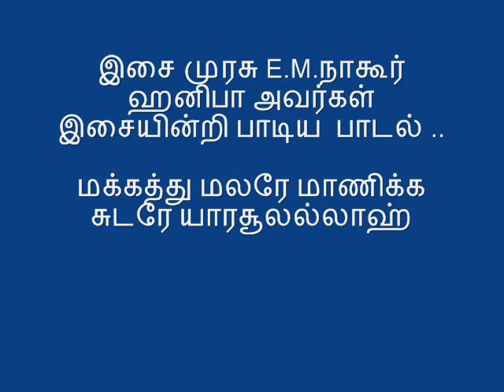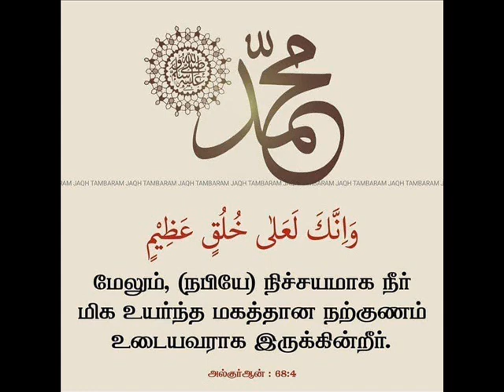மக்கத்து மலரே மாணிக்க சுடரே யாரசூலல்லாஹ் இசை முரசு E.M.நாகூர் ஹனிபா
மக்கத்து மலரே மாணிக்க சுடரே யாரசூலல்லாஹ் இசை முரசு E.M.நாகூர் ஹனிபா அவர்கள் இசையின்றி பாடிய  பாடல்
நீடூர் அ.மு.சயீத் அவர்கள் பற்றி  - நாகூர் ஹாஜி, E.M.ஹனீபா அவர்கள் பேச்சு.
"நீடூர் சையீத் அவர்களின் திருமணத்திற்கு மாப்பிள்ளை தோழனாக நானும் A.K.S.அப்துஸ்ஸமது அண்ணனும் இருந்தோம்" -நாகூர் E.M.ஹனீபா

S.E.A. முஹம்மது அலி ஜின்னா
 Jazakkallahu Hairan